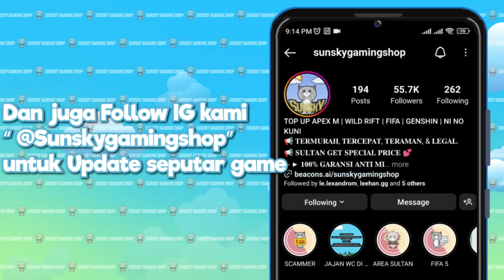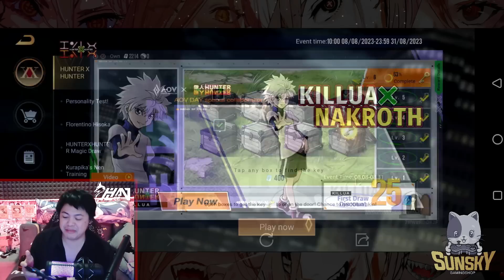REZEKI ORANG SAKIT!! GACHA KILLUA HxH x AOV, Ada Yg Tau Guys Chat Aldi Kenapa, Kok Kasar Banget ?